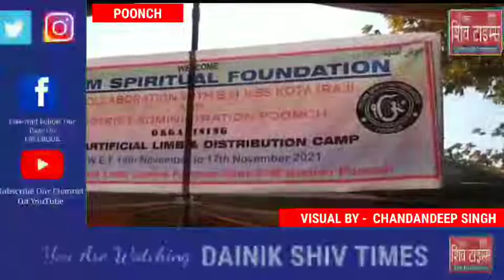Pritam Spiritual Foundation In Collaboration with B. M. V. SS ( Raj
And District Administration Poonch Organising Free Artificial Limb & Distribution Camp W. E. F 14th November to 17 November 2021
At Pritam Trust Limb Center kamsar .
Chief Guest SSP Poonch Dr Vinod kumar
Chairman Pritam Trust Prof Jagbir Singh